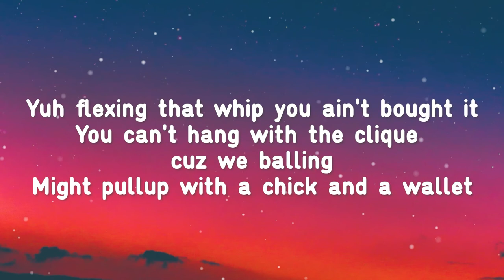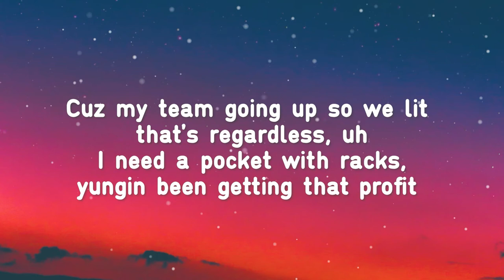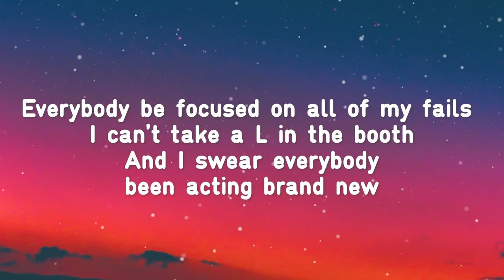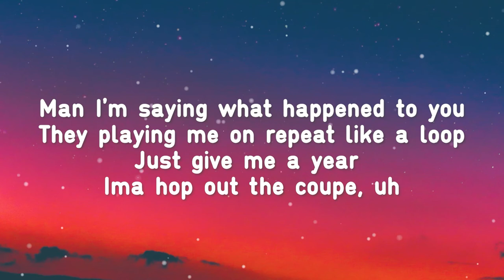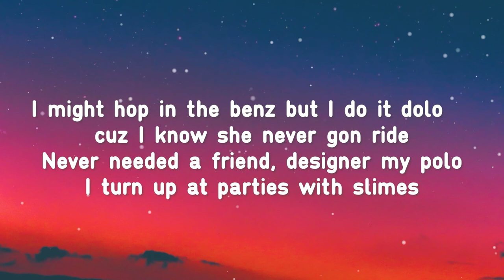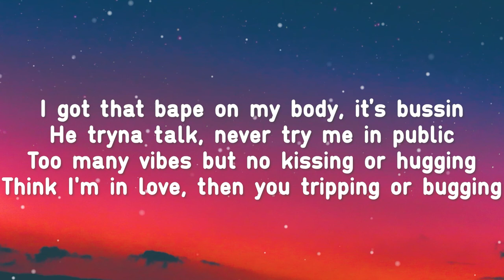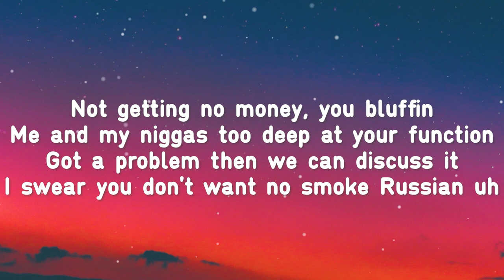Darius King - Russian (Slowed + Reverb) [Lyrics] (Copyright-free Rap Music)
This guy can't miss at the moment and he is continuing to deliver, spitting fire on any beat he hops on

Artist: Darius King
Song: Russian
Title: Darius King - Russian (Slowed + Reverb) [Lyrics] (Copyright-free Rap Music)

LYRICS:

yuh
lil shawty liking my rhymes
heard she gotta twin they both wanna hang I told em come one at a time
I might hop in the benz but i do it dolo cuz I know she never gon ride
never needed a friend designer my polo
i turn up at parties with slimes
I got that bape on my body it’s bussin
he tryna talk never try me in public
too many vibes but no kissing or hugging
think im in love then you tripping or bugging
not getting no money u bluffin
me and my niggas too deep at your function
got a problem then we can discuss it
I swear you don’t want no smoke Russian uh

yuh flexing that whip you aint bought it
You can't hang with the clique cuz we balling
Might Pullup with a chick and a wallet
man I Work for a milly
if She tripping no biggie like christopher wallace
cuz they know that we litty
cuz my team going up so we lit thats regardless uh
i need a pockets with racks
yungin been getting that profit
they tried to stop it
i took a victory lap
people be counting my pockets
i got no options
no i cant sit and relax
Boutta take off like a rocket
in my dm but if they want a feature i tax
Hate what im saying they know that i keep it 100 im sorry for speaking the facts
man I’m sorry for telling the truth
everybody be focused on all of my fails I can’t take a L in the booth
and I swear everybody been acting brand new
man I’m saying what happened to you
they playing me on repeat like a loop
just give me a year ima hop out the coupe uh

If you want to give a donation, then it would be much appreciated (Link directly below this paragraph). Any amount is greatly appreciated. This allows me to make improvements to the channel, and may eventually be used to pay for 24/7 music streaming server hosting. I appreciate all of you legends, no matter how much you donate or even if you don't donate❤